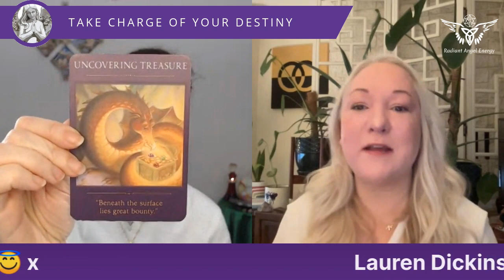ANGELS & DESTINY Episode #355: Created To Create.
In today’s episode I’m delighted to be chatting to Lauren Dickinson about healing through creativity, how to tap into that and recognise that we have been created to create.

Lauren is an international, award-winning visionary multimedia artist and teaches artists and non-artists alike how to tap into their innate creativity and birth their creative genius into the world. Her unique Shamanic Art Therapy process provides clients with deep and profound self-guided journeys into their inner being to self-heal and express themselves from the inside out. Lauren is also the founder & CEO of Orion Retreats creating bespoke experiences to empower guests to live their lives on purpose & awaken to their divinity.

Get yourself a drink & settle down to join the conversation with Lauren, The Angels & myself by asking questions & leaving comments once the show starts.

You can find out more and connect with Lauren